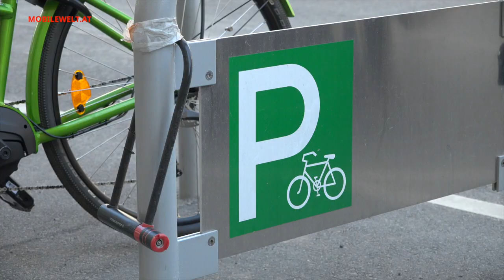Fahrradschlösser optimal verwenden - Fahrrad sicher abschließen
Fahrradprofi Christoph Daim gibt einfache Praxistipps, die das Fahrrad gut vor Diebstahl schützen.
Basisinfos über die verschiedenen Systeme und Modelle der Fahrradschlösser haben wir in einem anderen Video zusammengefasst: